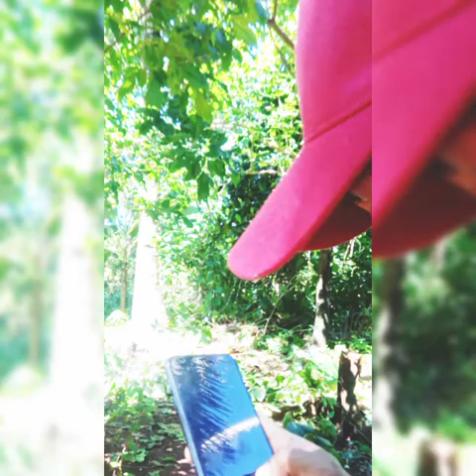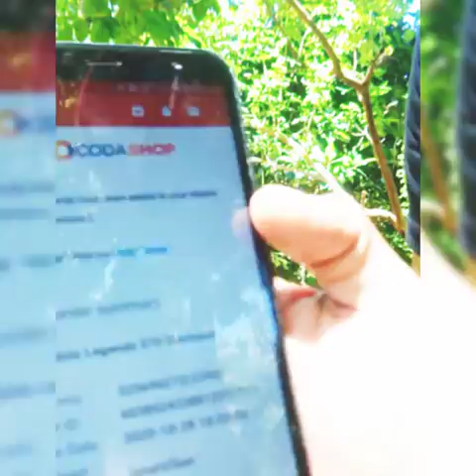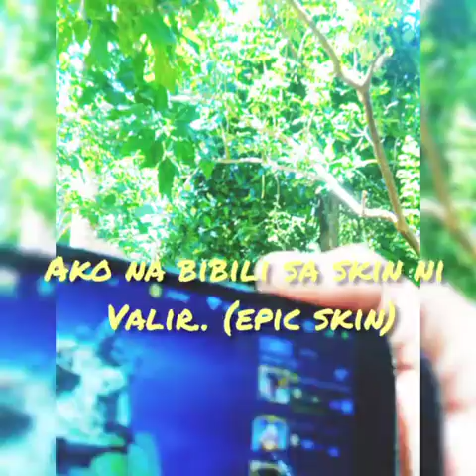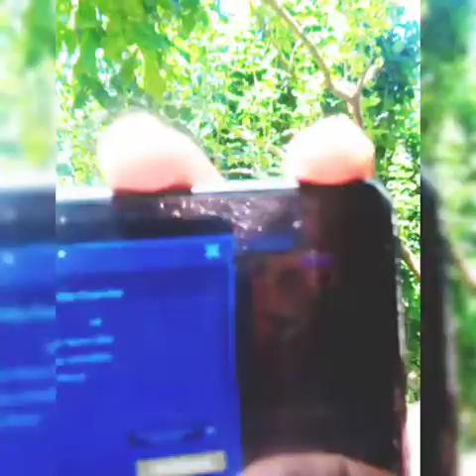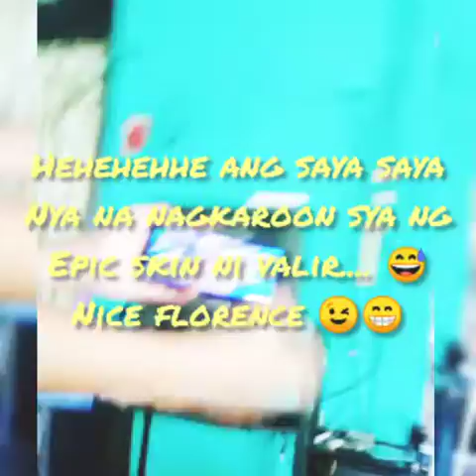PRANK AT NA SURPRISE SA EPIC SKIN NI VALIR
Hehehhehes ang saya saya ni florence may epic skin valir na sya... 😍

Pls. Like mg fb page. Thank you 😘